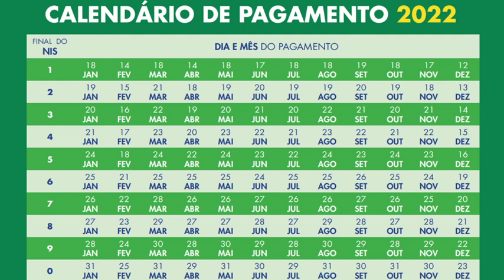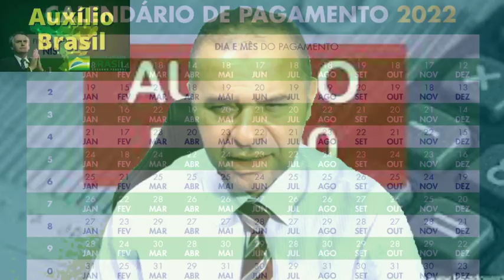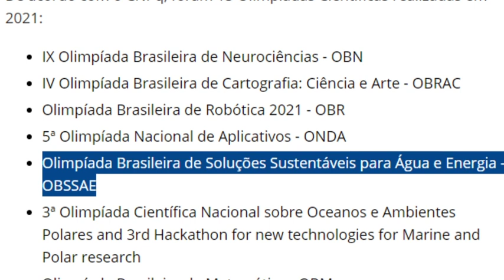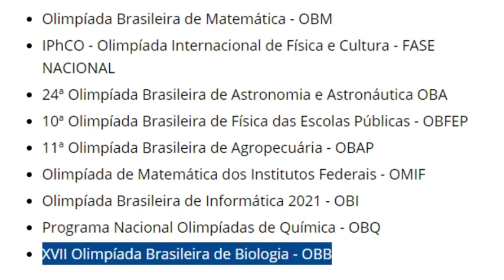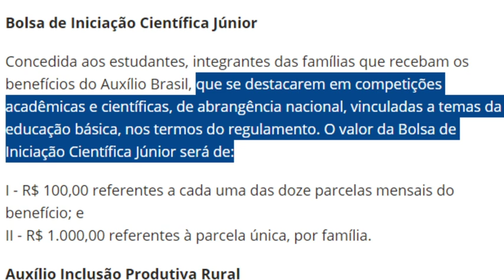✔ÓTIMO! AUXÍLIO R$1.000 SAQUE EM FEVEREIRO CONFIRMADO PELO GOVERNO! VEJA PAGAMENTOS E QUEM RECEBE!👈👀